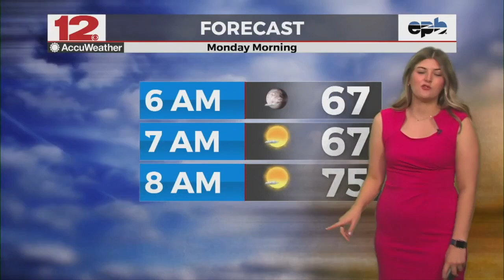Weather On Demand, 8-11-2024 PM